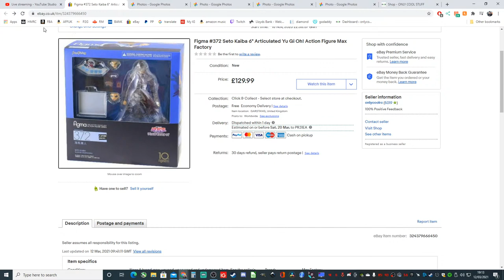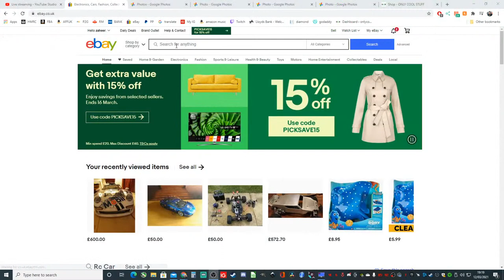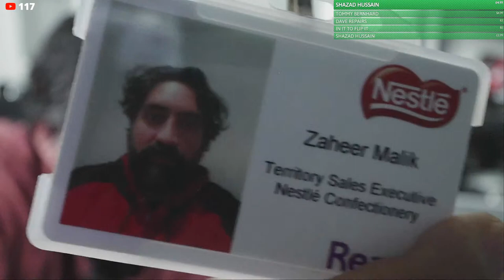Chinwag #213 £130 Action Figure Sale- It's Been A Good Week :)